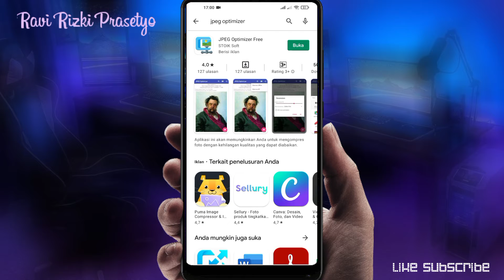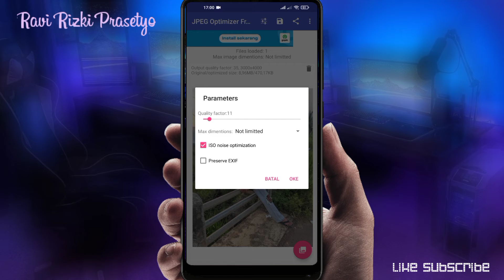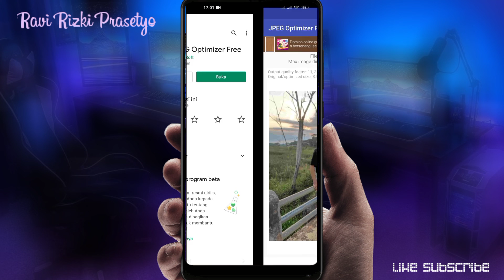Cara Mudah Memperkecil Ukuran Foto Menggunakan Aplikasi